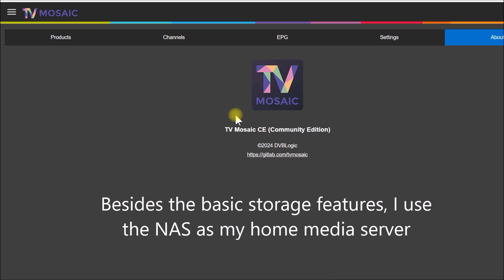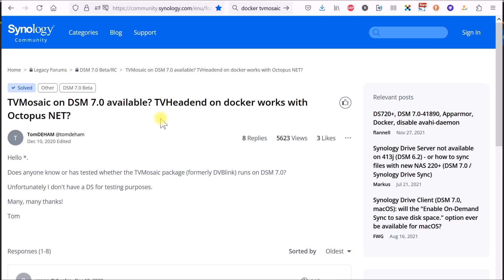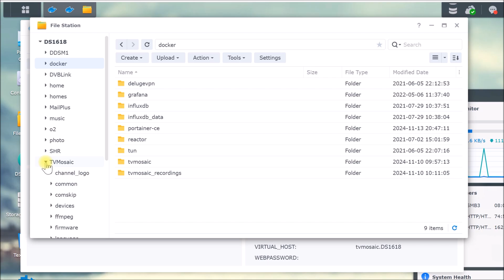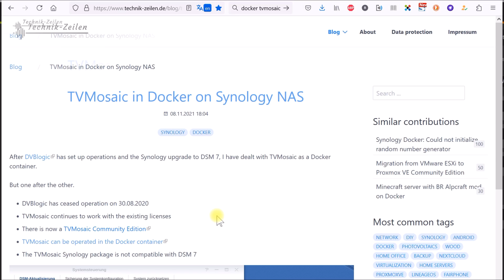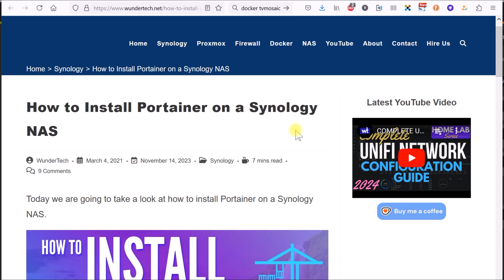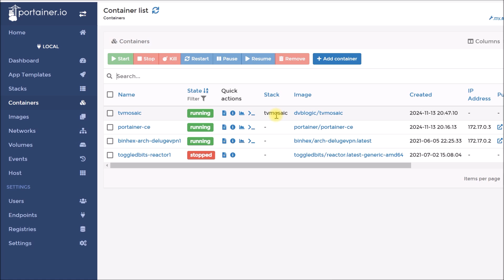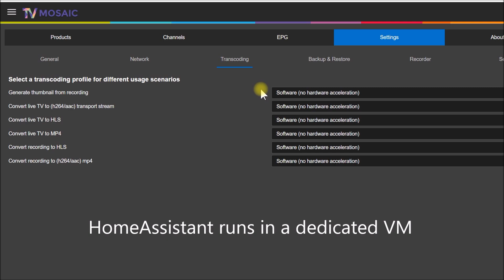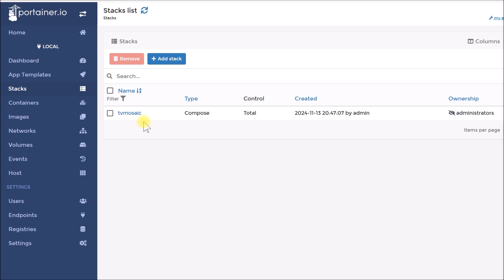Running TVMosaic under Docker on a Synology NAS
When I updated my main NAS to DSM 7, I had to find a way to restore the features from TVMosaic under DSM 6.2.  With the closing of DVBLogic and Synology releasing DSM 7, the native TVMosaic application no longer works.

I was unable to find any video on YouTube to document this process.  I did find a few on-line posts talking about setting up TVMosaic under Docker on a Synology NAS running DSM 7.x (see links below).   Most were incomplete descriptions with a lot of "fill in your ..." steps, most involving running Docker command lines.  I wanted to post this video to document one way to get this working.

I wanted to see if it was possible to do this using the Synology Docker/Container Manager.  I ran into one networking issue that prevented full operation with network TV tuners.

There is now a native TVHeadEnd application available, so that's an alternative solution.  There was mention in this thread about it not being available at that time.

This German BLOG post, installing using Portainer-CE had all the details for a situation similar to mine:

I've now used Portainer-CE to manage another Docker container I run.  It's very powerful and easy to use.

TVMosaic-CE:
The last 5 years I've switched over to the TV Mosaic server from DVBLogic, initially the licensed version and recently the CE edition.  They closed up operations in 2020, but you can still download and install the Community Edition of the Synology server.  The native application runs on DSM 6.2, but for DSM 7, you need to install the Docker container.

I've been using the DVBLogic TV software for over 10 years now, initially on my old media PC and now on a Synology NAS.  I have 3-4 Raspberry Pi and 3 PC Kodi clients that connect to the TVMosaic server and that's been working quite well.